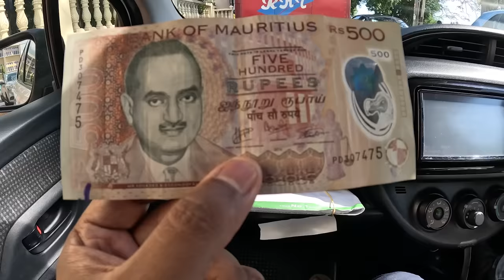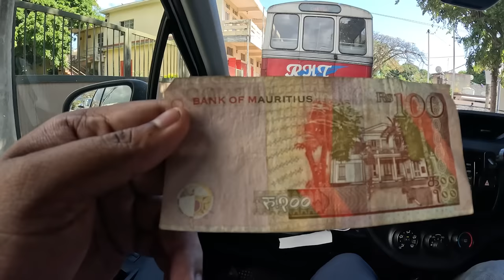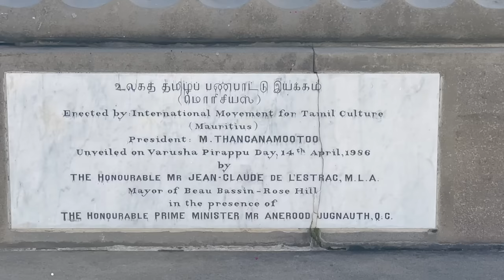Mauritius-ல் ஒலிக்கும் தமிழின் பெருமை | Tamil Trekker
Welcome to my vlog capturing the exhilarating moments of my fifth day in Mauritius! Kali Parasakthi Temple is a popular Hindu temple in Mauritius dedicated to the goddess Kali. Known for its vibrant architecture and spiritual significance, this temple offers a unique cultural experience. You can explore the temple complex, admire the intricate sculptures, and participate in religious rituals if you wish.Memorial Place of Tamil People. Mauritius is home to a significant Tamil community, and visiting the memorial place dedicated to the Tamil people is a great way to learn about their history and heritage. This memorial likely commemorates the contributions and struggles of the Tamil community in Mauritius. You can expect to find exhibits, artifacts, and information about their cultural heritage.Vonacorona Ice Cream Shop After your cultural explorations, a visit to the Vonacorona Ice Cream Shop is a delicious way to end your day. Enjoy the local flavors and specialties of Mauritius in the form of delectable ice creams. Be sure to try some unique flavors that reflect the island's tropical fruits and local ingredients.